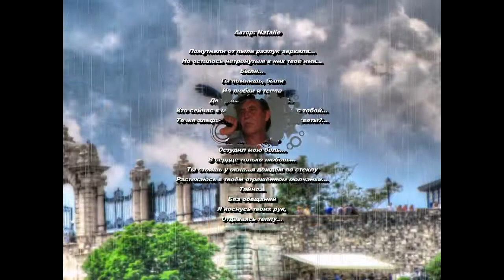Помутнели от пыли разлук зеркала. Natalie,Bashkin Yury.Башкин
Natalie,Bashkin Yury,Помутнели от пыли разлук зеркала...
Но осталось нетронутым в них твоё имя